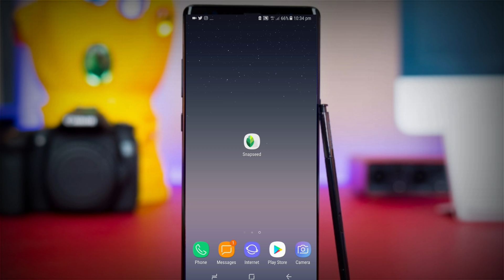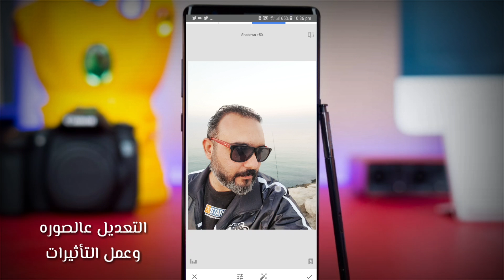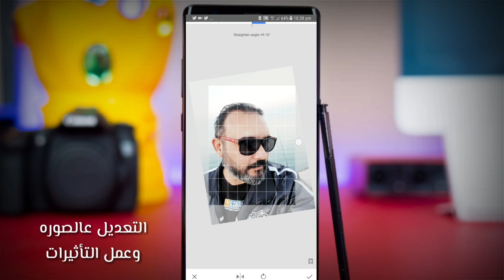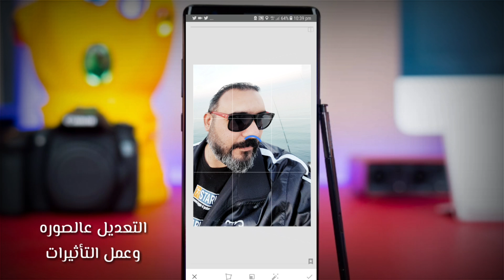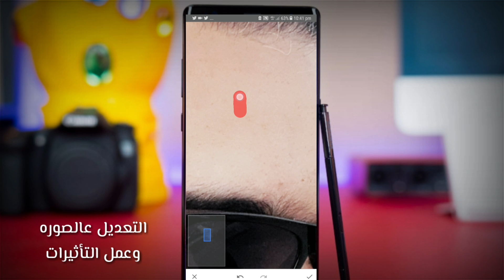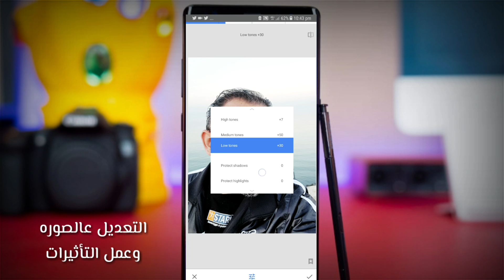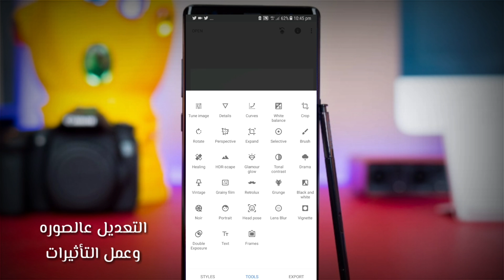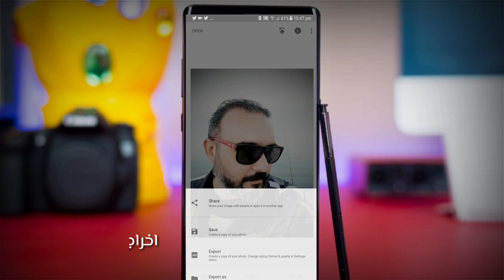شرح برنامج | سناب سيد | Snapseed app tutorial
شرح كامل ومفصل للنسخه الجديده من البرنامج الشهير سناب سيد

البرنامج تعديل الصور واضافة المؤثرات من انتاج شركة جوجل ومن اهم البرامج الموجوده عالساحه

ننتظر استفساراتكم فى التعليقات